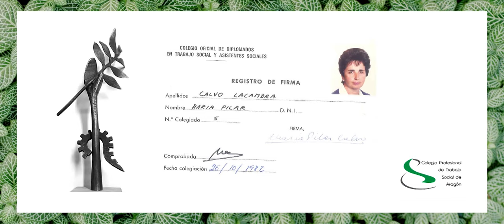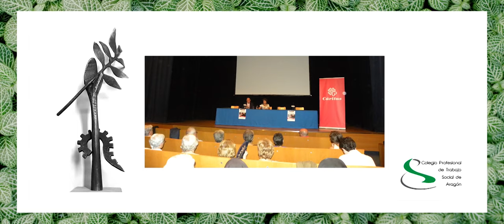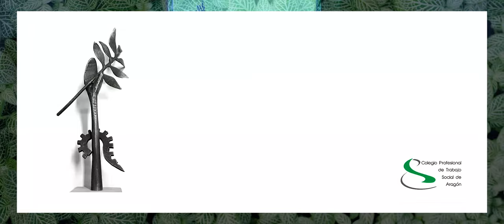Galardón a la Trayectoria Profesional " Ana Hernando Rica " - Décimo Acto Aragonés de T.S. - 2022